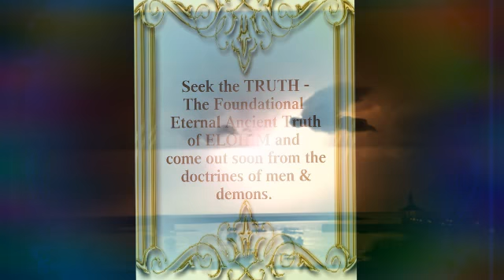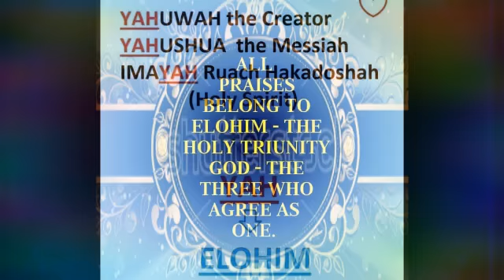ABBA YAHUWAH👑MAMA IMAYAH👑KING YAHUSHUA👑GLORY TO ELOHIM FOREVERMORE💜💙💚💛💖THEIR KINGDOM COME⚡⚡⚡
YOUTUBE CHANNELS ON THE ANCIENT TRUTH OF ELOHIM taught by THE GREAT MESSENGER OF ELOHIM / THE END TIME NOAH OF THIS FINAL GENERATION - ARCHANGEL ABBADIEL. Click on links provided below 👇👇👇👇👇👇👇👇🌈

💐YAHUWAH IMAYAH YAHUSHUA

💐We are going home-New Yahrushalayim.

💐YAHUWAH'S OWN AWAKENING THE SLEEPERS.

💐NEW YAHRUSHALAYIM

💐ELOHIM ANCIENT TRUTH (Rene Smith)

💐a23n7l19y79

💐Gmax Coral

💐Ancient Truth Revealed
- Archangel Samuel/ The 5th Angel of the Apocalypse / Marvin Thurian Richards / Shyonye.

💐Archangel Samuel The 5th Apocalypse Angel.

💐 ARCHangel The 5th of ELOHIM.

The system of this world was never a balanced system because it was created as an agenda by lucifer and the fallen angels. This is their agenda :
🚩Not to bring you WISDOM and teach you UNDERSTANDING and KNOWLEDGE which comes from your CREATORS - ELOHIM.

MEDIA DOES NOT REPORT ANYTHING BECAUSE THEY WANT THE INHABITANTS OF THE EARTH TO REMAIN ASLEEP AND UNAWARE...THEY WORK FOR THE ELITES / THE COUNCIL OF THE UNGODLY MENTIONED IN PSALM : 1... WHO REPORT TO THE SHADOW GOVERNMENT = PRINCIPALITIES OF DARKNESS = FALLEN ONES.

BUT THERE IS ONE MAN TO WHOM ALMIGHTY ELOHIM REVEALS THE HIDDEN SECRETS OF THE KINGDOM OF HEAVEN & THE EVENTS THAT ARE UNFOLDING ALL ACROSS THE EARTH NOW.

THAT MAN HAS BEEN PLACED ON THIS EARTH AS A WATCHMAN TO AWAKEN THE HUMAN RACE FROM ALL LIES & DECEPTION THAT THIS GENERATION HAVE BEEN FEEDING ON.

Tune into Archangel Abbadiel & Archangel Samuel page to hear the ANCIENT TRUTH OF ELOHIM - The True Message of Eternal Love of your TRUE CREATORS - ELOHIM - a message of True REPENTANCE, given freely on his live videos, to those who are desperately seeking for the TRUTH.
Click on link below to see his page and go through his prophecies which has all come to pass just as it has been revealed to him by ALMIGHTY ELOHIM. 👇👇👇

Archangel Abbadiel / Samuel is a High Ranked Angel / Seraphim send by ALMIGHTY ELOHIM to be born here on earth in the flesh. He is one of the Commander & Chief of the 7th Dimension. He was send by ALMIGHTY ELOHIM with a huge responsibility & a special assignment to awaken the human race to THE ANCIENT TRUTH OF ELOHIM - THE TRUE MESSAGE OF ETERNAL LOVE & RIGHTEOUSNESS & HOLINESS & REPENTANCE - THE OIL OF SALVATION for our souls. He was send to bring us back to our HOLY TRIUNE ETERNAL CREATORS - THE ANCIENT OF DAYS - THE THREE WHO AGREE AS ONE - ELOHIM :

✨ ABBA YAHUWAH EL ELYON ( YAH THE FATHER - OUR TRUE HEAVENLY FATHER & UNIVERSAL ROCK OF AGES ).

✨ IMAYAH RUACH HAKADOSHAH ( YAH THE MOTHER - THE TRUE HOLY SPIRIT - SHEKHINYAH GLORY OF ABBA YAHUWAH EL ELYON - WIFE OF ABBA YAHUWAH & MOTHER OF LORD YAHUSHUA ).

✨ YAHUSHUA HAMASHIACH ( YAH THE SON - OUR TRUE MESSIAH - THE LION OF THE TRIBE OF YAHUDAH / KING OF KINGS & LORD OF LORDS - OUR TRUE PASSOVER LAMB WHO WAS SLAINED & SACRIFICED HIS PRECIOUS DIVINE HOLY BLOOD FOR THE SALVATION OF THE HUMAN RACE ).